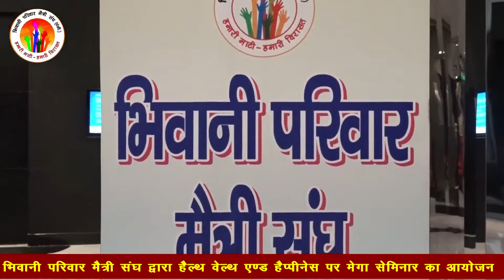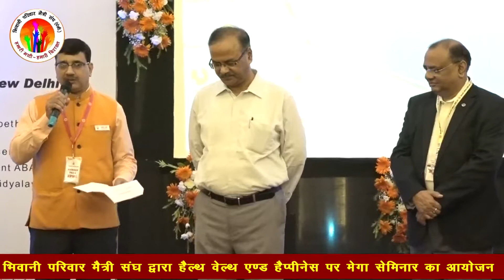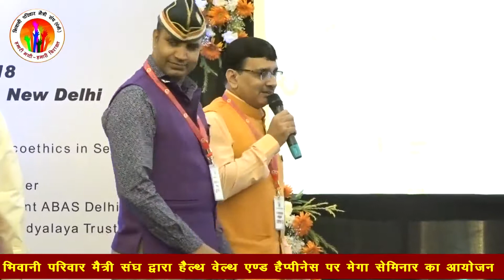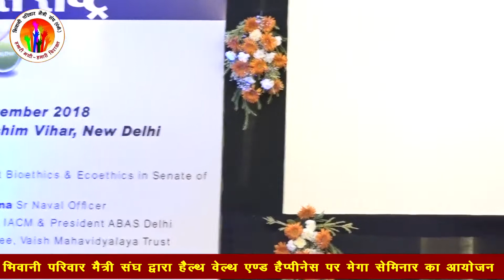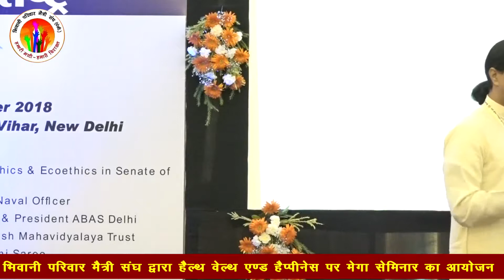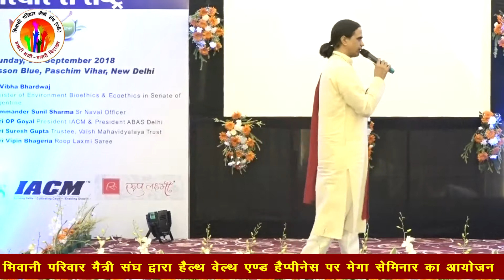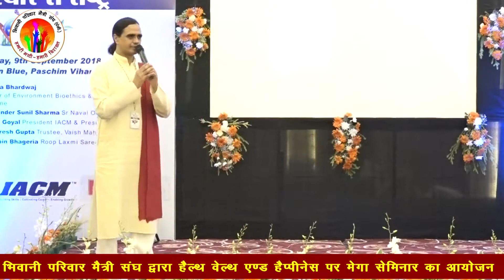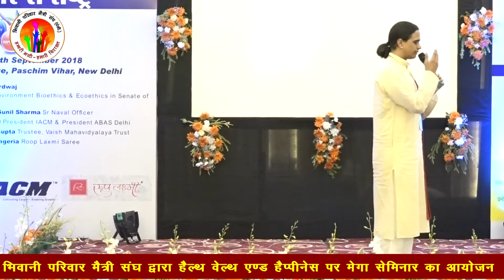BPMS का हेल्थ, वेल्थ , हैप्पीनेस पर मेगा सेमिनार पार्ट -1 ( डॉ. सुरक्षित गोस्वामी )